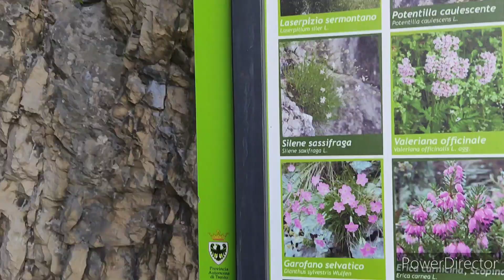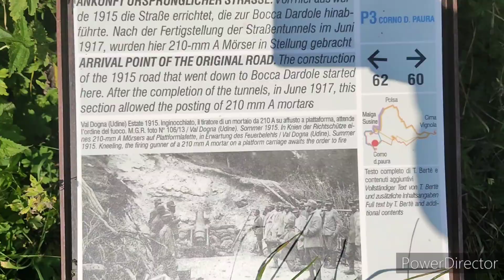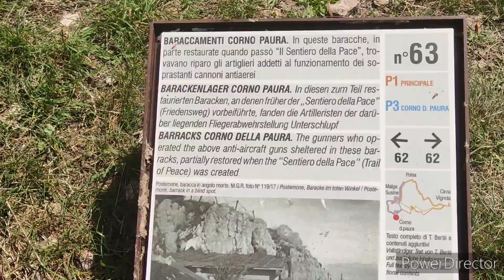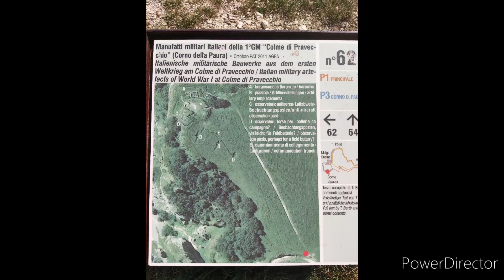Um dia nas montanha... Bocca Dardole Polsa di Brentonico 🇮🇹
Oi pessoal para quem não me conhece, sou a Adriana com o meu canal DrikaVlog, sejam todos bem vindos. Aqueles que estão comigo também, sejam bem vindos em cada vídeo que eu posto.
Sou casada, tenho um filho o Eduardo, e meus vídeos são de passeios, comprinhas, Shopping de tudo um pouco, moro na Itália a 4 anos, e mostro as coisas lindas que tem neste País, esse vídeo foi gravado com muito amor como todos os vídeos que posto.
Espero muito que gostem, curtam e venham ficar juntinho de mim na DrikaVlog, beijos e fiquem todos com Deus 💖

Instagram... DrikaVlog
Tiktok... DrikaVlog
Facebook... Adriana Fagundes

Vídeos anteriores...

/Morando na Itália/ Passeios /Turismo
Montanha na Itália /Passeios incrível
/Dana do lar /Faxina pesada / Faxina /Receitas
/Receitas deliciosas /Dicas de organização